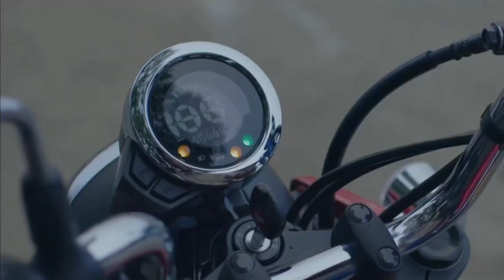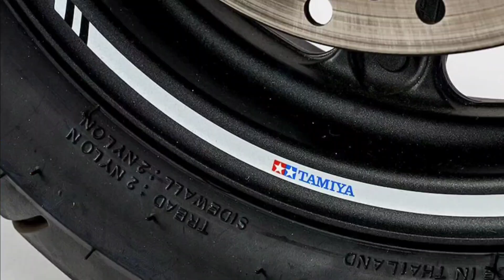ALL NEW HONDA DAX 2023, TAMIYA LIMITED EDITION